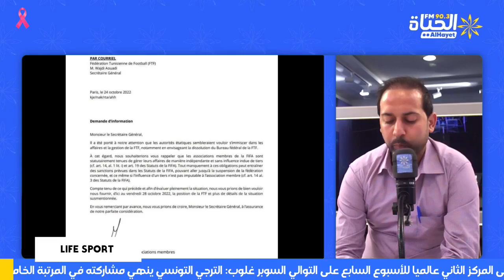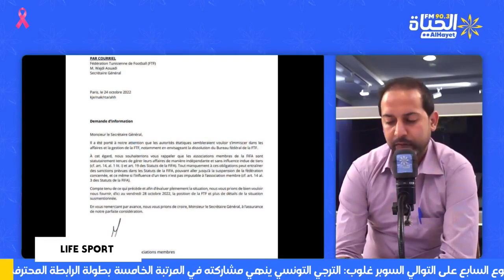life sport: نتائج مواجهات الدفعة الثانية من منافسات الجولة الثانية إياب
🛑✅نتائج مواجهات الدفعة الثانية من منافسات الجولة الثانية إياب لبطولة الرابطة المحترفة الاولى
🛑✅اكد اتحاد تطاوين عبر صفحته الرسمية على الفايسبوك عن تعاقده مع الحارس علي القلعي لمدة موسم و نصف.
🛑✅نتائج مباريات اليوم في الدور الرئيسي لمونديال 2023
البث المباشر🎙📻🎚